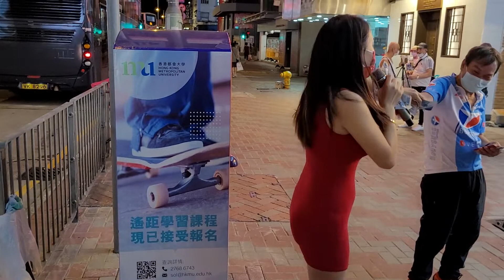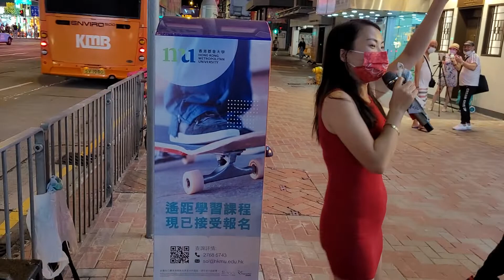逅麗💃🎤《護花使者/千千闕歌/我的親愛》2022.08.14